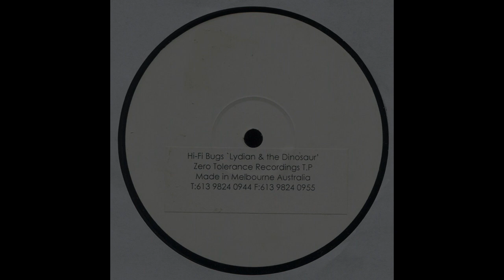Hi-Fi Bugs ‎– Lydian & The Dinosaur [HD]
Label: Zero Tolerance Recordings ‎– ZOT 002
Format: Vinyl, 12", 33 ⅓ RPM, Single Sided, Test Pressing, White Label, Stamped, Stickered
Country: Australia
Released: 2000
Genre: Electronic
Style: Progressive Breaks